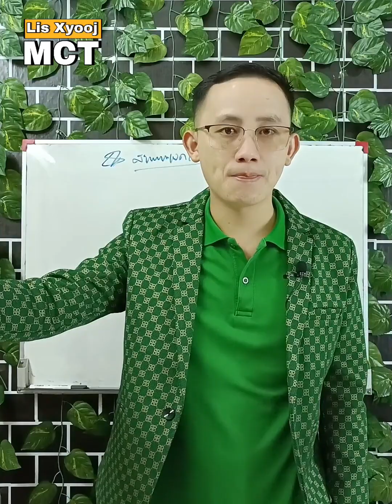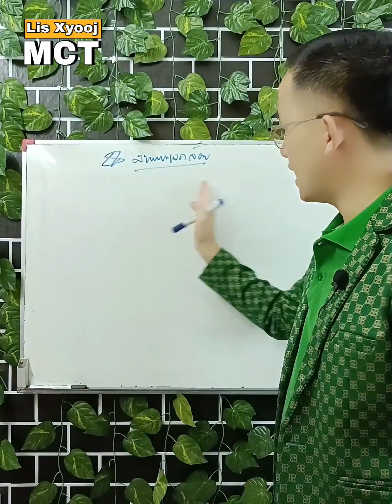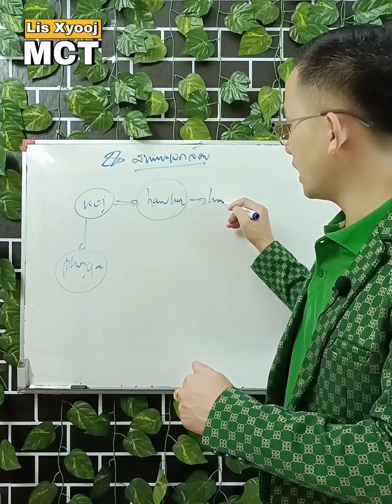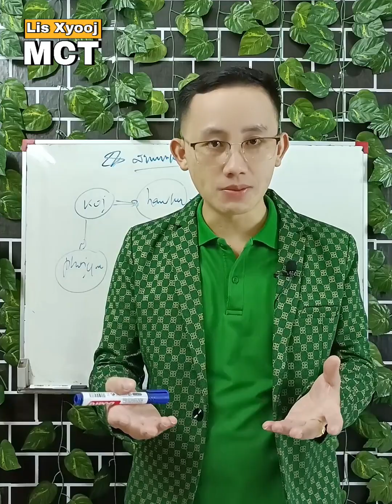Yam hloov koj lub neej.